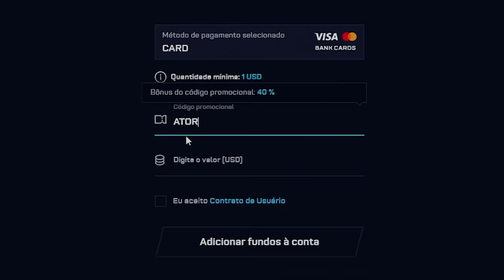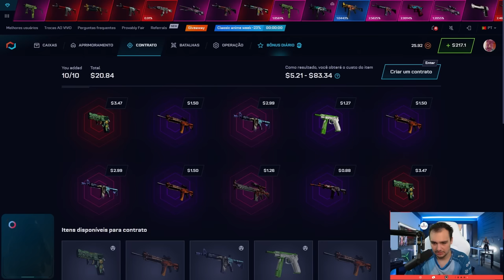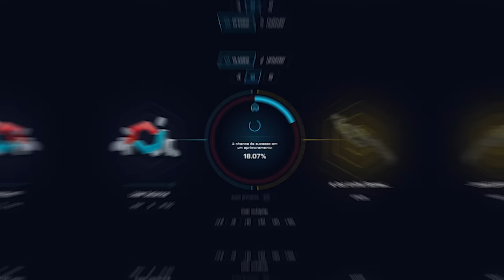Jogador da SELEÇÃO BRASILEIRA abrindo CAIXA no CSGO